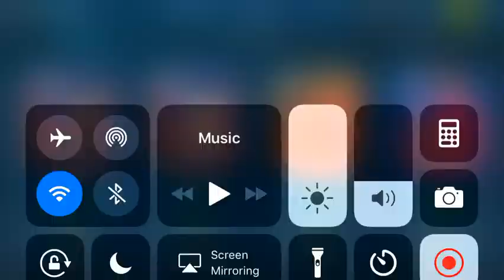If I sell zaha who do you want me to by